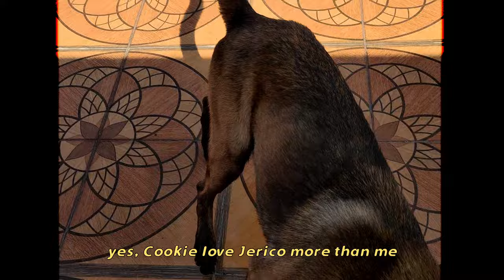MY BOYFRIEND LEFT ME 😨🍍 PINOY FOREIGN COUPLE VLOG IN THE PHILIPPINES 🇵🇭🇵🇱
My boyfriend left me alone! 😓🍍🍍

current sub
3 016 🌸